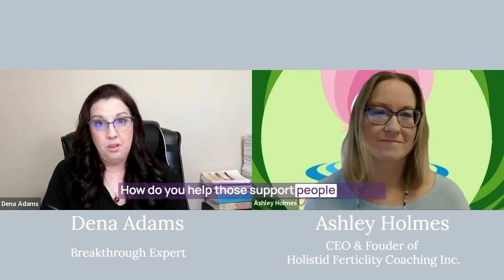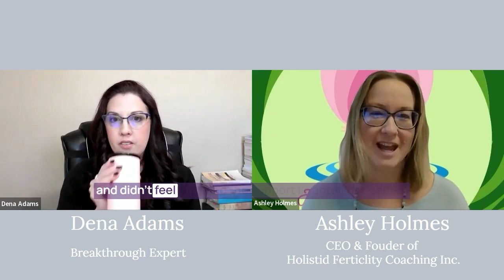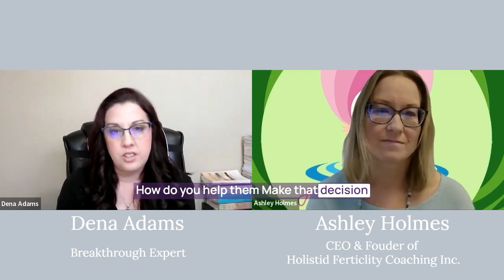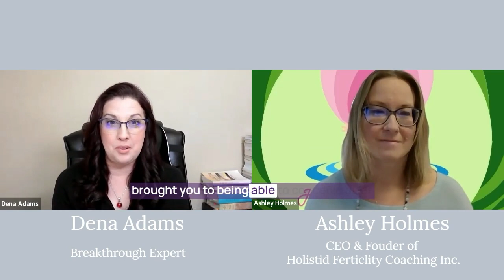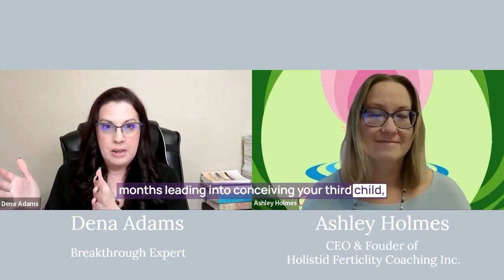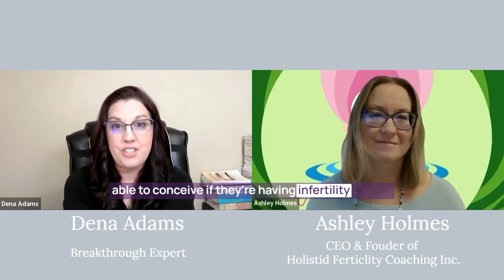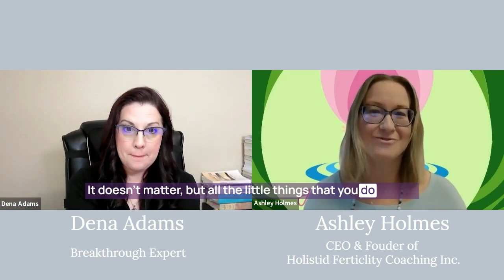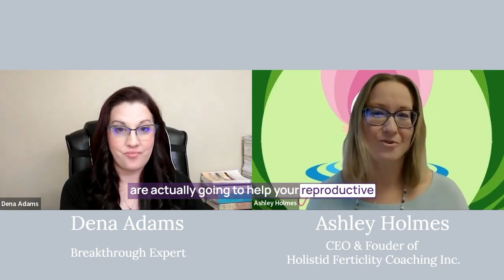Guest Ashley Holmes PC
In today’s episode we are talking with Ashley Holmes the CEO & Founder of Holistic Fertility Coach Inc. Ashley shares her journey of conceiving using a medical fertility path and then being able to conceive using natural means.  It is a powerful and moving story showing us our how powerful we are and what our minds and bodies are capable of.

Ashley helps women struggling with infertility using holistic practices to conceive with ease. She customizes 1:1 programs for women to bring mind, body, and spirit back into balance and alignment. Women feel supported on their fertility journey and nourish themselves from the inside out.

Grab your headphones, your favorite drink and cozy up somewhere comfy while you listen to his story.

Yoga & Meditation on health & wellness platform (first classes are all free)

Nourished Wisdom From Leaders Living in Flow & Fulfillment